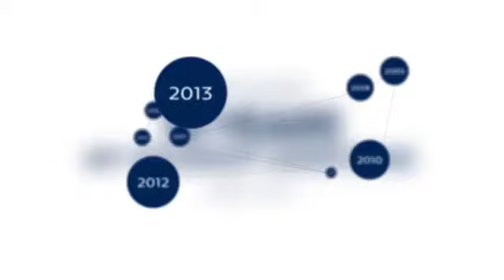Peugeot Avenue: 10 anni di emozioni Peugeot!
Scopri gli ultimi 10 anni della storia del design del Leone condensati in questa breve clip!